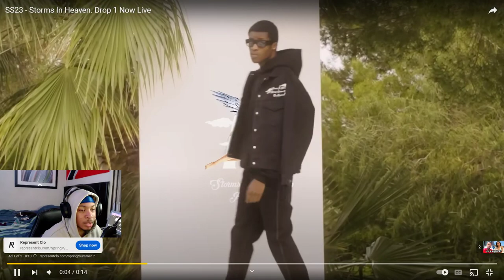Go OVERSEAS For WOMEN *REACTION*